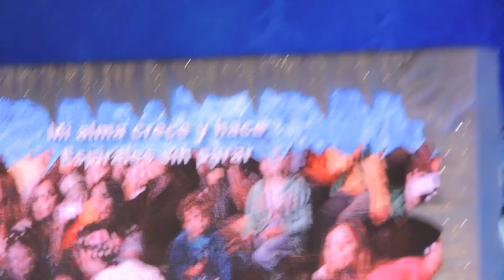FROZEN DISNEY El Reino del Hielo - Disneyland Paris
Maravilloso Espectáculo de Frozen en Disneyland Paris. Elsa,Olaf,Anna y todos los personajes del Reino del Hielo.